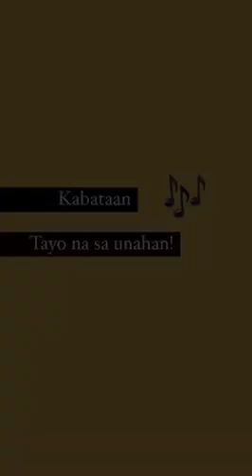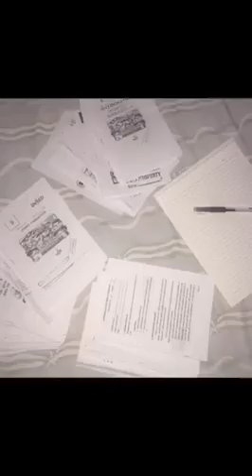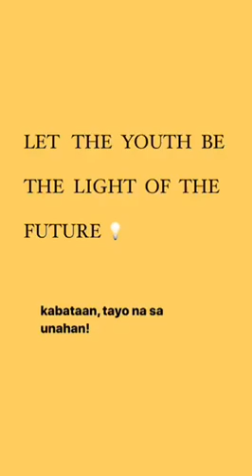KKDAT VIRAC CHAPTER "ORIGINAL SONG" QUENNIE N TARDECILLA